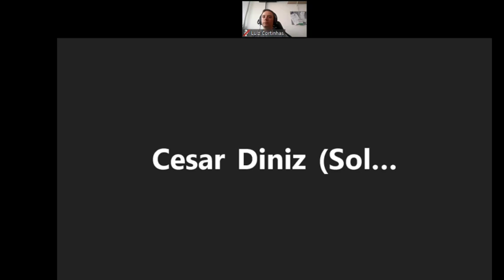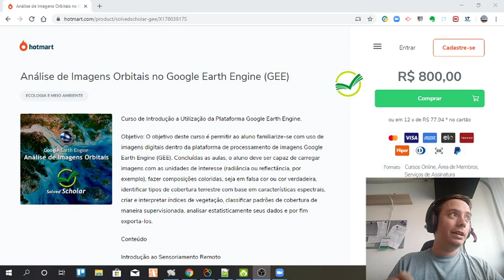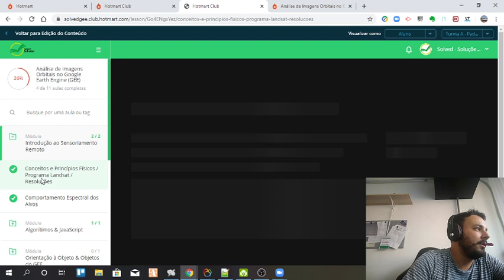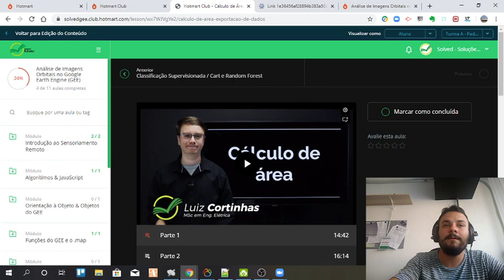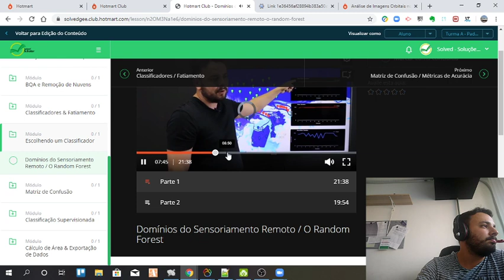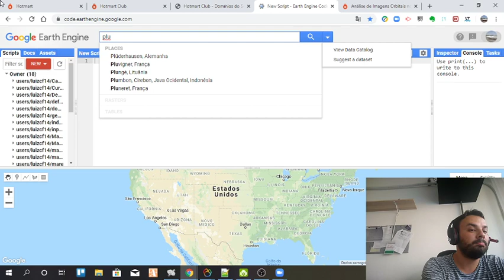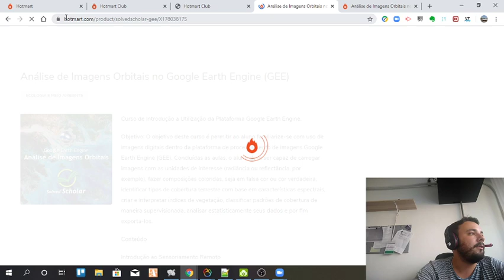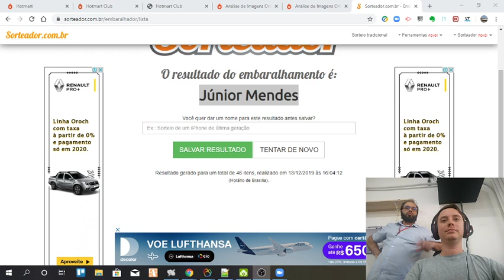Transmissão ao vivo de Solved Scholar